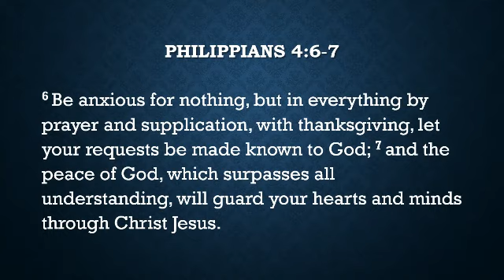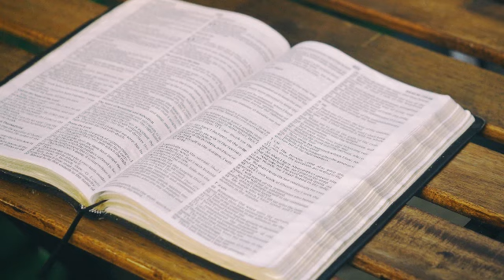God's Command to be Worry Free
If God tells you to do something...you should do it.  If God tells you not to do something...you shouldn't do it.  God commands you not to worry in His Holy Bible.